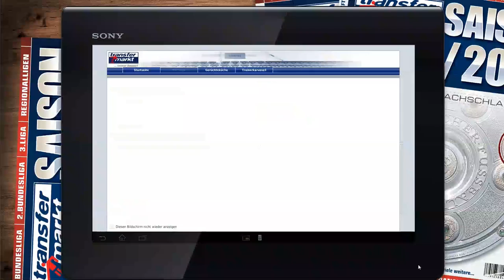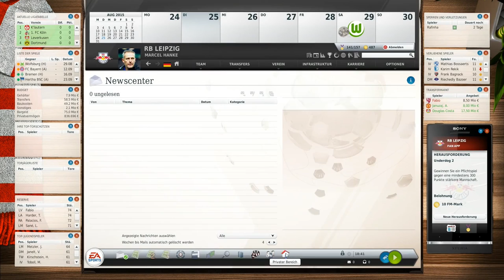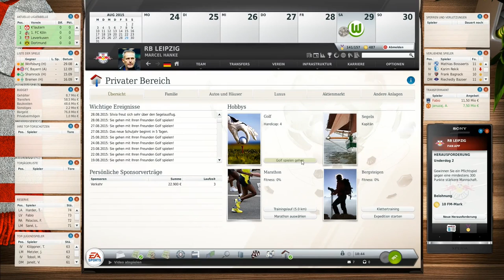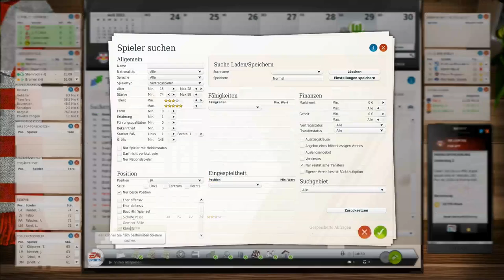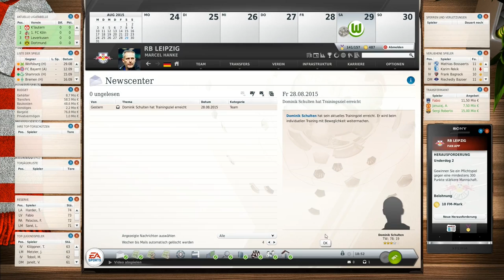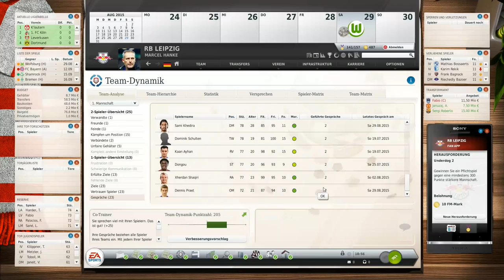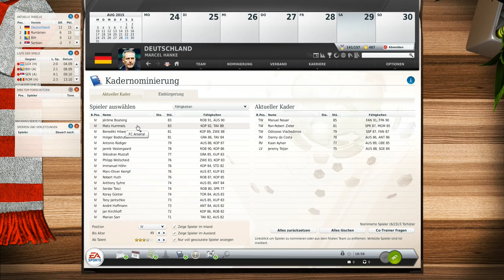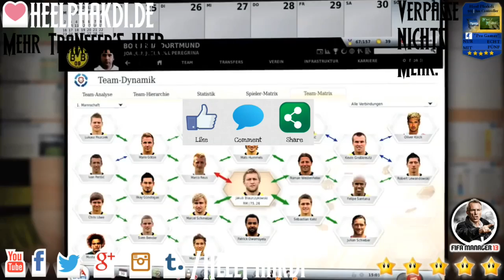Fussball Manager 13 #211 - DFB Pokal - Nachbericht TSV Buchbach [FM13][FHD 60FPS]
Fussball Manager 13 #210 - DFL Supercup - Nachbericht 1. FC Kaiserslautern [FM13][FHD 60FPS]

▬▬▬▬▬▬▬▬ Weitere Infos ▬▬▬▬▬▬▬▬▬